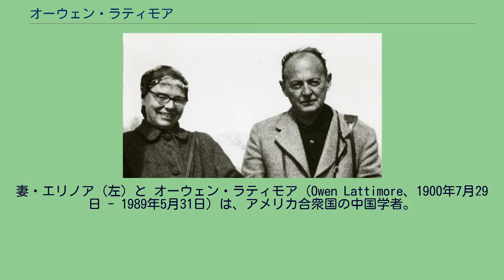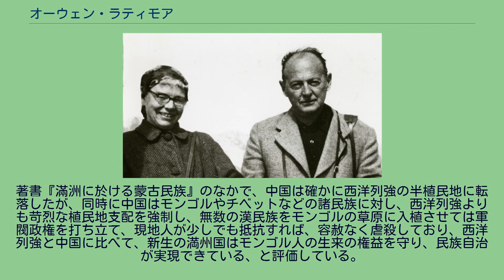オーウェン・ラティモア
妻・エリノア（左）と オーウェン・ラティモア（Owen Lattimore、1900年7月29日 - 1989年5月31日）は、アメリカ合衆国の中国学者。
第二次世界大戦前には太平洋問題調査会（IPR）の中心的スタッフを長くつとめ、また戦時期には中華民国の蔣介石の私的顧問となるなど合衆国の対中政策の形成に関与していたため、戦後はマッカーシズム（赤狩り）の標的の一人となり迫害を受けた。
1942年、中央アジアの探険、研究に対して、イギリスの王立地理学会から金メダル（パトロンズ・メダル）を贈られた。
大東亜戦争について、「日本が立派にやり遂げたことは、アジアにおける植民地帝国の十九世紀的構造を破壊したことだった」と述べている。
著書『滿洲に於ける蒙古民族』のなかで、中国は確かに西洋列強の半植民地に転落したが、同時に中国はモンゴルやチベットなどの諸民族に対し、西洋列強よりも苛烈な植民地支配を強制し、無数の漢民族をモンゴルの草原に入植させては軍閥政権を打ち立て、現地人が少しでも抵抗すれば、容赦なく虐殺しており、西洋列強と中国に比べて、新生の満州国はモンゴル人の生来の権益を守り、民族自治が実現できている、と評価している。